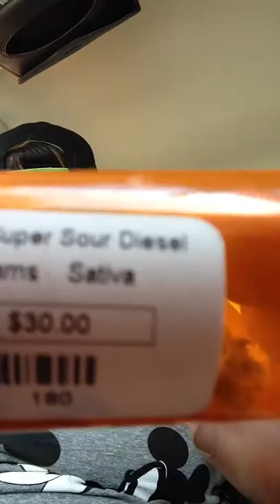SMOKING WEED OUTSIDE THE CANNABIS CLUB!